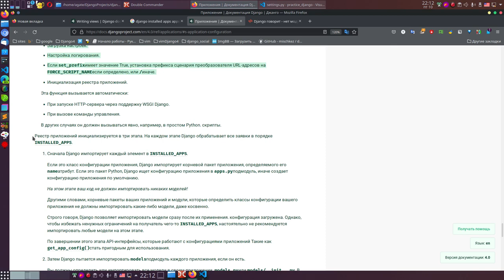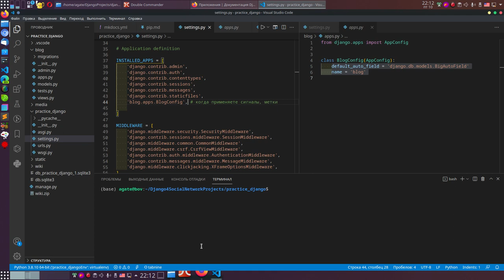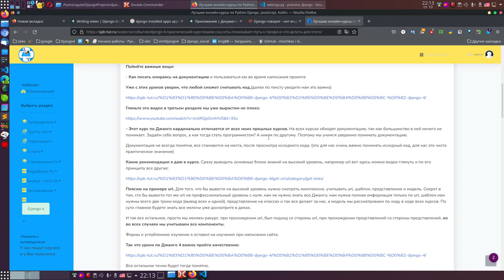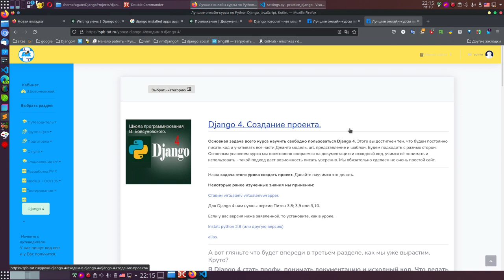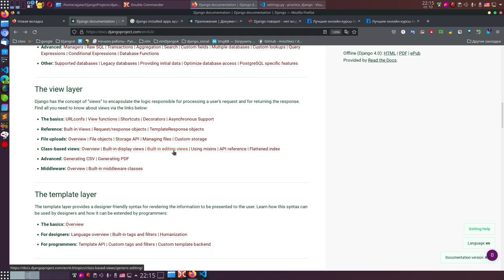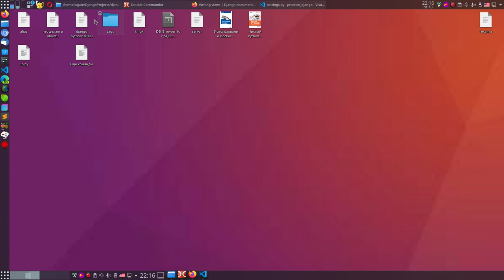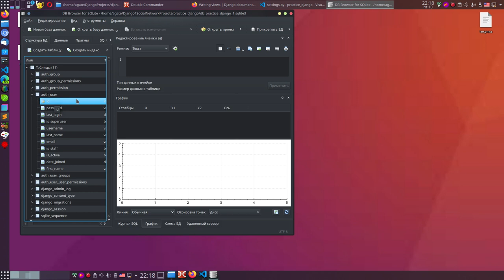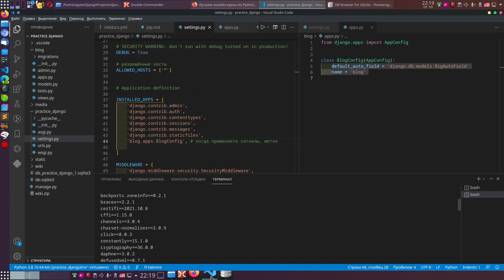6. django4 создание сайта. Тонкости по настройке INSTALLED_APPS + как собрать в кулак мозги.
django4 создание сайта. Тонкости по настройке INSTALLED_APPS + как собрать в кулак мозги.